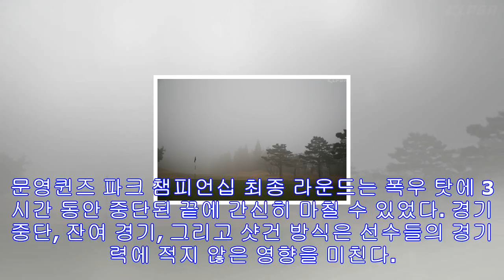여자골프 '날씨가 미워요'…악천후 경기 차질 줄이어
하이트진로 챔피언십 2R 안개로 2시간 중단…"컨디션 관리가 승부 변수" 자욱한 안개로 뒤덮인 블루헤런 골프클럽.(KLPGA 제공) (여주=연합뉴스) 권훈 기자= 한국여자프로골프(...